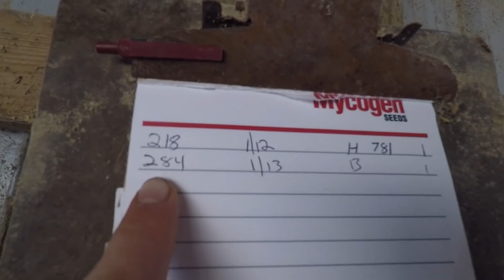Fixing Rails and Chopping Bales - Monday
What I was up to Monday January 14, 2019. Replacing the neck rail in the dry cow barn, feeding the bale chopper, moving young calves out to the calf barn and a couple other things.